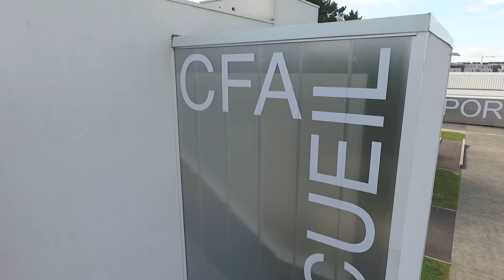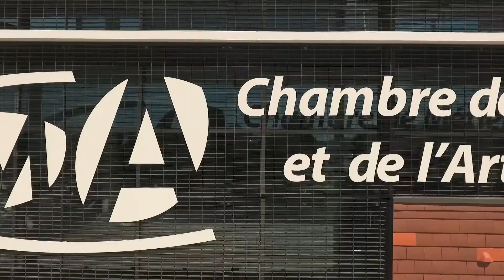drone vidéo photo aérienne Vannes Morbihan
drone vidéo photo aérienne Vannes Morbihan par ideclik - drone lorient - drone Vannes - drone Nantes - drone La Roche sur Yon